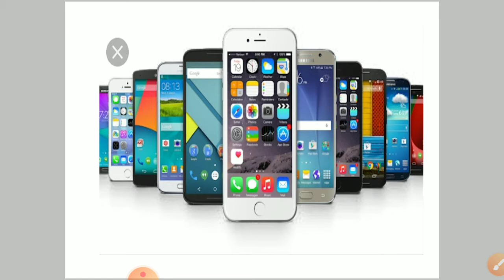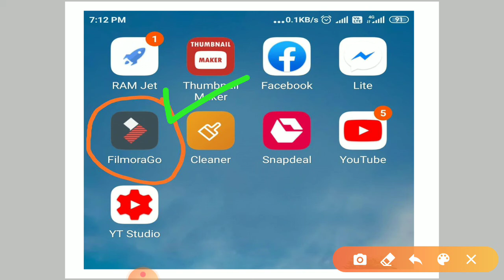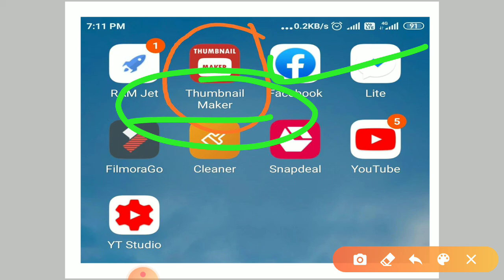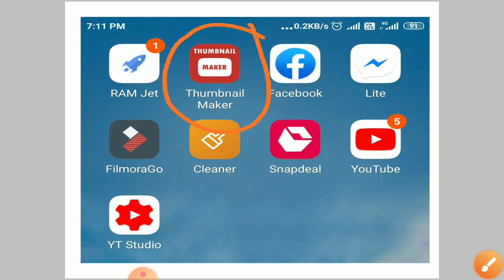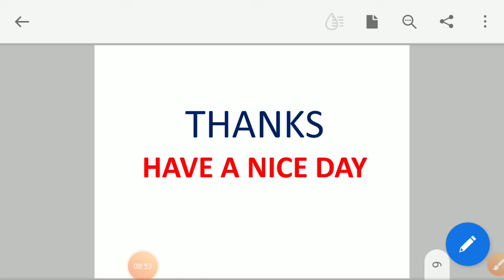Device & Application Needed for Youtube Video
शिक्षक आसानी से यूट्यूब के लिए वीडियो कैसे बनायें